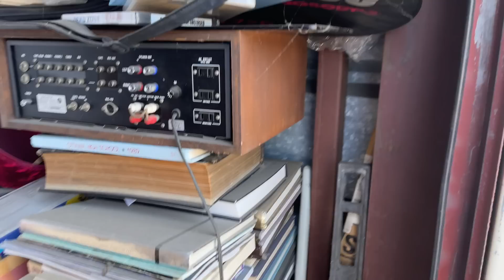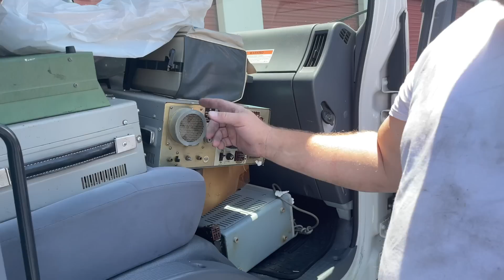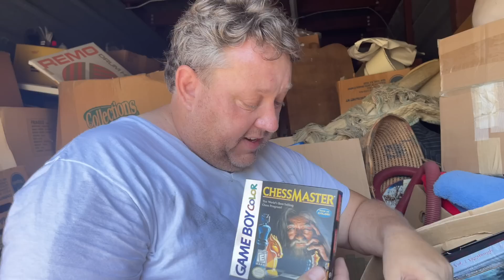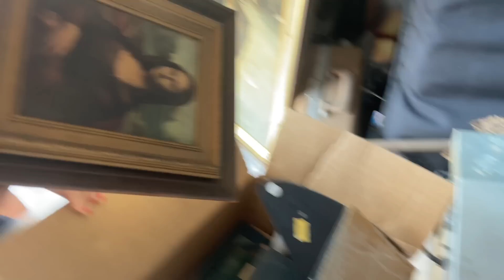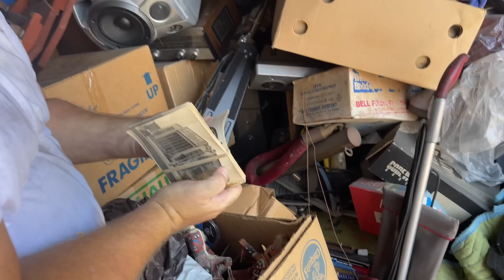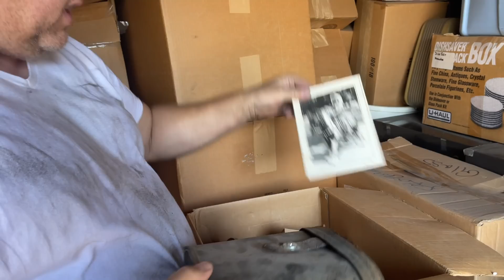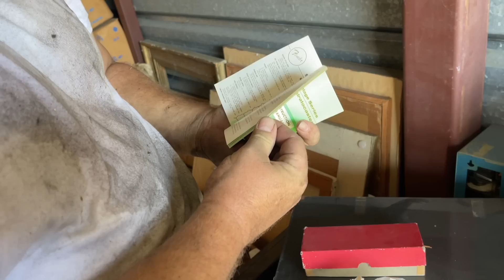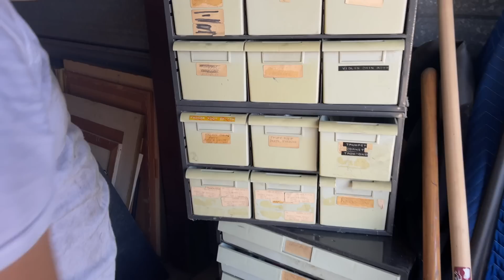Storage Wars Fight working late night Abandonded Unit Auction Unboxing